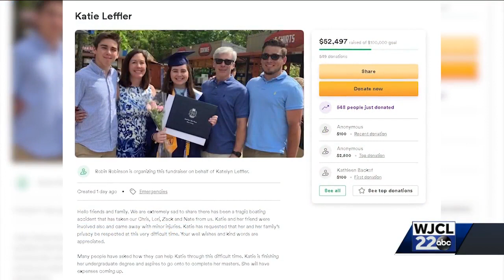Head of Calvary Day reflects on legacy of Savannah family killed in boat crash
Calvary Day School held a prayer service Wednesday to remember and honor four members of the Leffler family who lost their lives in a boat crash over the holiday weekend.